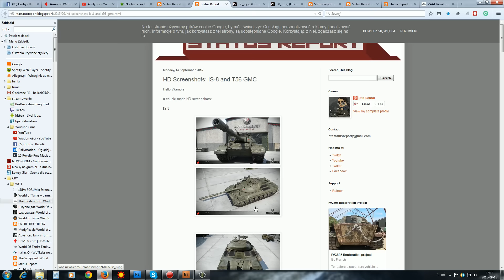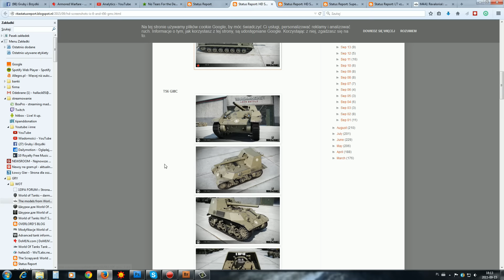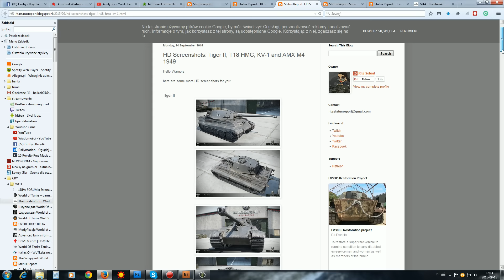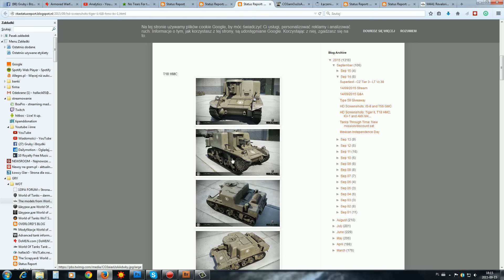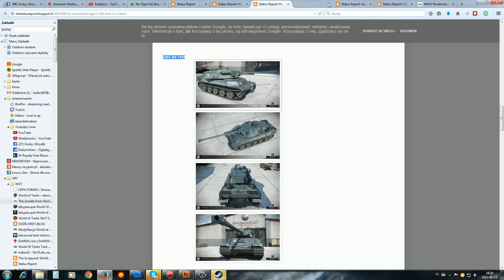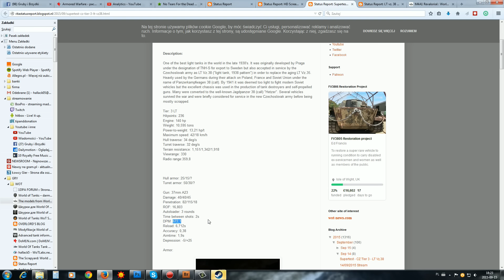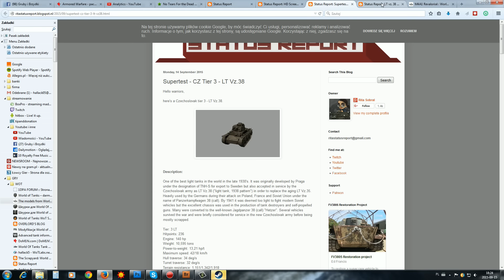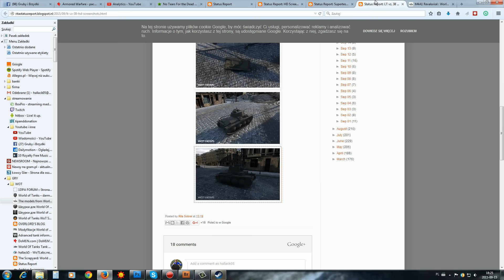Nareszcie Tiger II w HD i coś jeszcze - NEWS - World of tanks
Kolejne modele w HD - w tym premka 8 poziomu której nie ma.